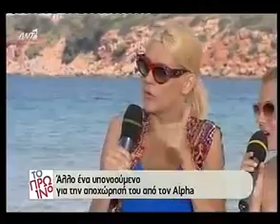H απαντηση της Σασας στον Νίκο